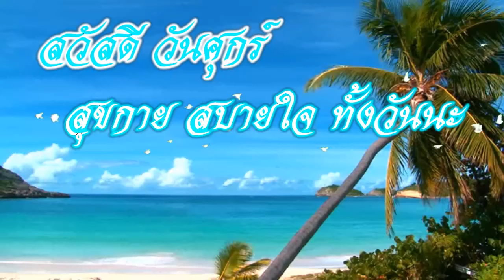สวัสดีวันศุกร์ Cold Water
Cold Water